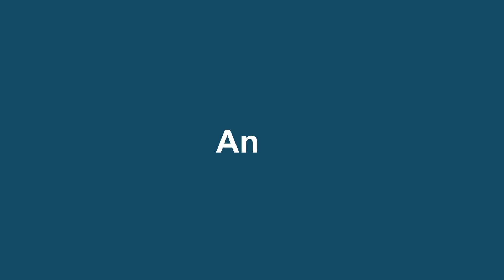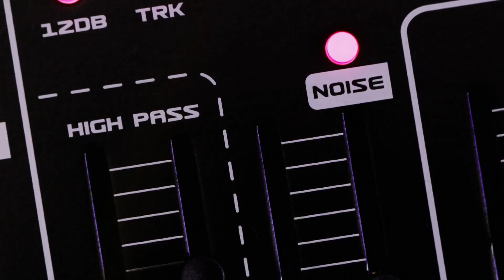Ferry Island Modular: 4 Seas Wavetable Oscillator - Superbooth 25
We had a chat with *Justin *from *Ferry Island Modular*, who showcased the *4 Seas* four-dimensional wavetable oscillator. This innovative module offers a unique wavetable experience, visualized as a three-dimensional cube, mapped across X, Y, and Z axes, with a fourth dimension emerging through its multichannel output capabilities. You could effectively shape and spread your sound within the wavecube to create anything from coherent patches to modulated chaos.

Ferry Island Modular ensured a straightforward design approach, avoiding menus and key combinations for a more tactile experience. Key features included multiple spread options with CV control, phase modulation capabilities, advanced frequency relationships using proportions like prime numbers, and a tuning lock. The *4Cs* also allows audio processing, with applications extending from drone to techno sounds, all while maintaining a substantial low end and creative modulation possibilities.